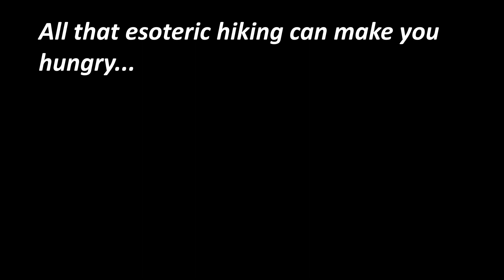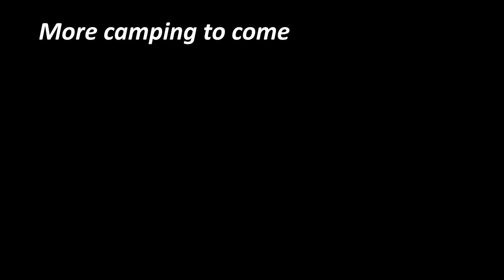Stay Away From Satanic Rituals in the Desert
The day starts with the crew heading off in a 4x4 to chase thunderstorms but what do we find out there...?